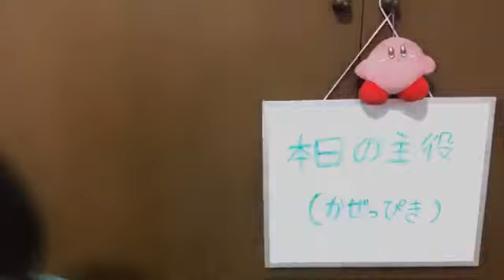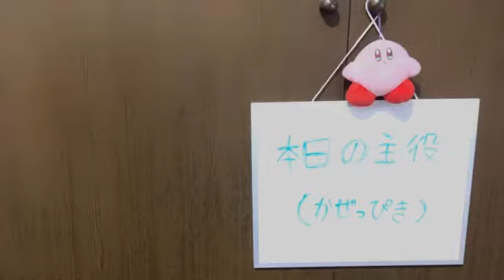2020年07月17日21時51分00秒 加藤 結（SKE48 研究生）